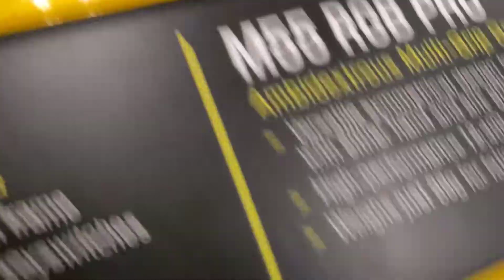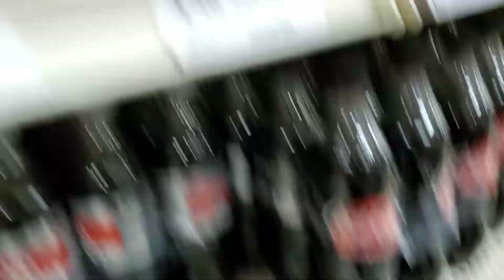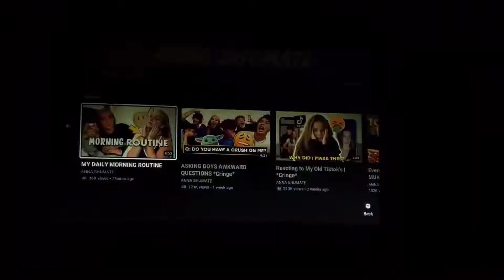Following Anna Banana's Routine | APV5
we didn't actually follow her routine

this one was short cause the other one was long